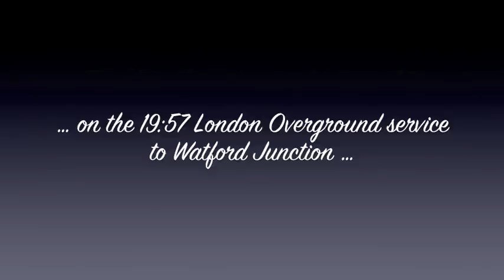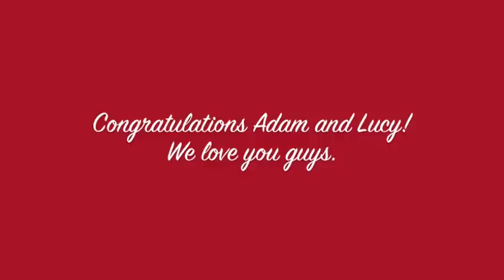The 19:57 from Euston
With thanks to Adam Morris for editing, and the Adam Street Singers for singing x